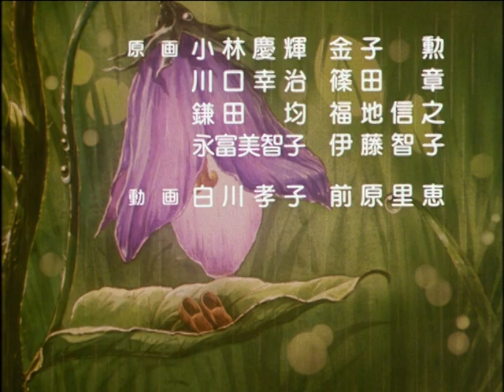Sekai Meisaku Douwa - Wow! Maerchen Oukoku: Gulliver's Travels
"Gulliver's Travels"

Produced by Toei Animation
Directed by Ryo Tachiba
Written by Yoshimasa Takahashi
Airdate: 25 August 1995